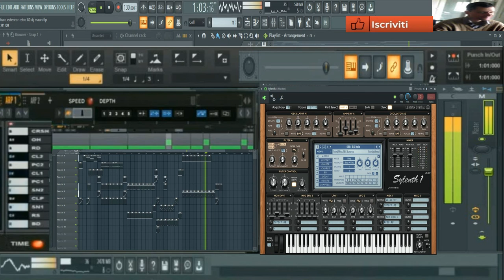giovanni mauri Italo disco passion retro 80 (Vst Sylenth1)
vst usato per composizione (Vst Sylenth1)
nome del brano  Italo disco passion retro 80